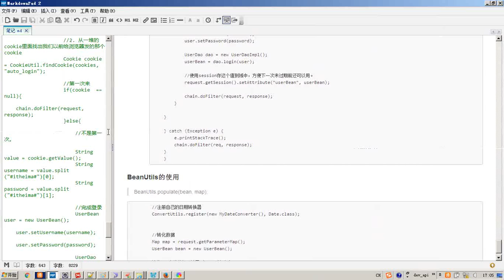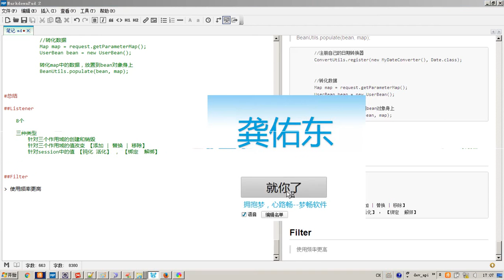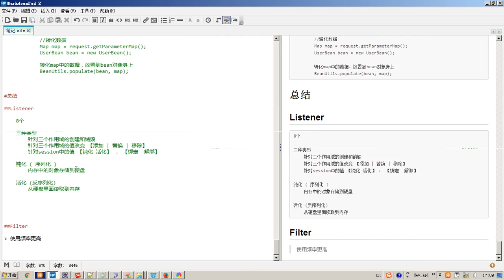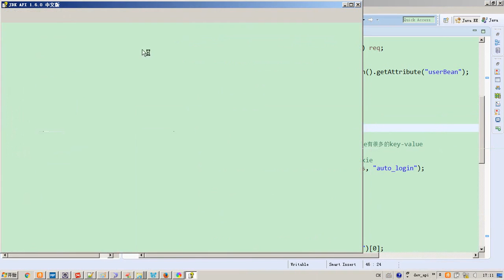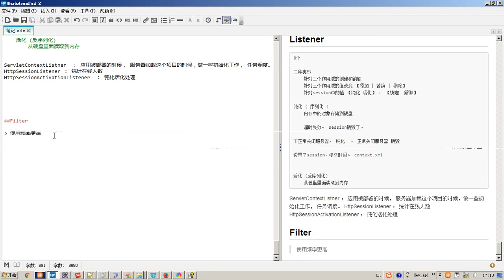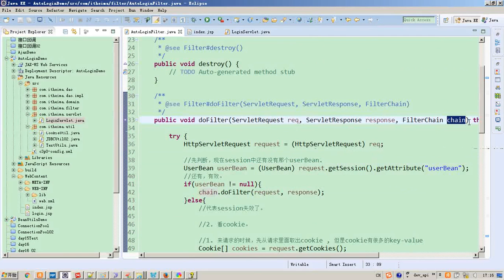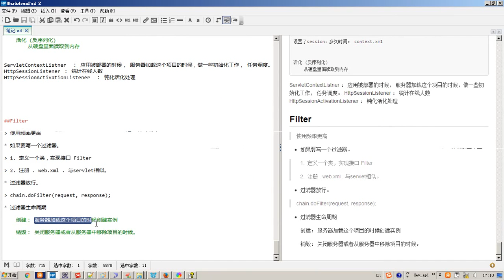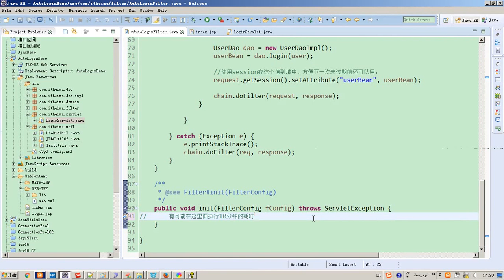9-26 总结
01-JavaSE知识(学习27天)
课件及源码下载地址：
提取码：9uhe
02-Web前端知识(学习5天)
提取码: mhdj
03-MySql数据库与JDBC(学习3天)
提取码: fh4s
04-JavaWeb知识(学习12天)
提取码: hjtk
05-JavaWeb企业实战项目(学习6天)
06-Hibernate框架(学习4天)
07-Struts2框架(学习4天）
08-Spring框架(学习4天)
09-SSH企业案例_CRM-客户管理系统(6天)
10-Oracle数据库(学习4天)
11-Maven(学习2天)
12-SSH企业案例2_ERP_项目整合(学习15天)
13-Mybatis(学习2天)
14-SpringMVC(学习2天)
15-SSM企业案例-客户管理系统(学习1天)
16-SSM分布式案例-互联网商城(学习14天)
17品优购电商系统开发